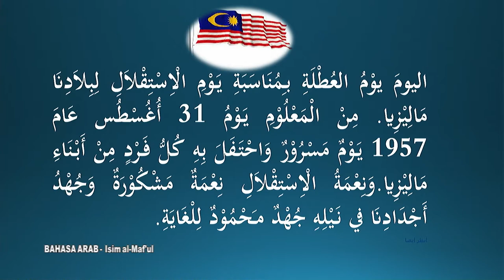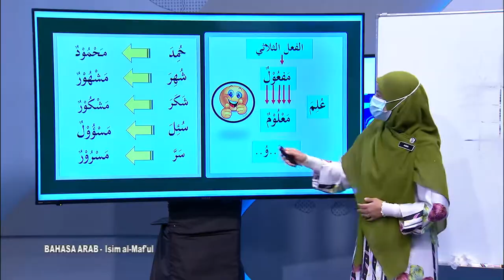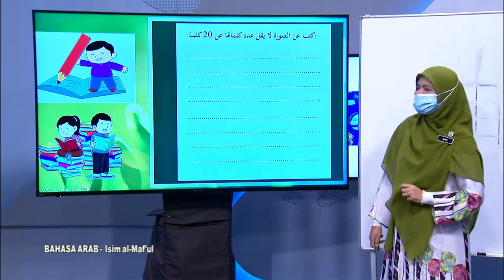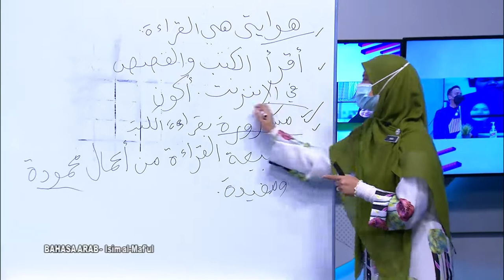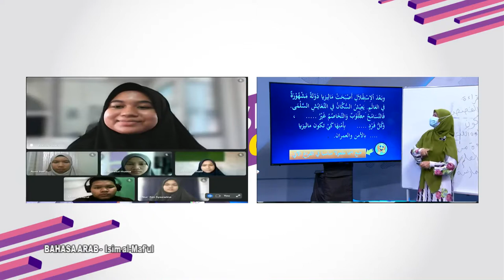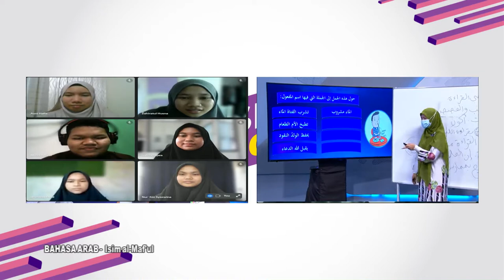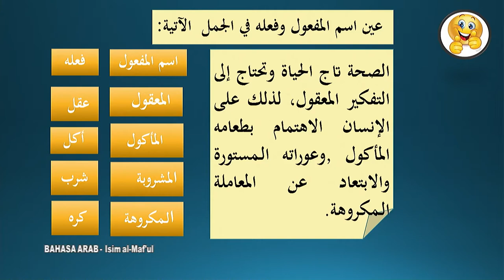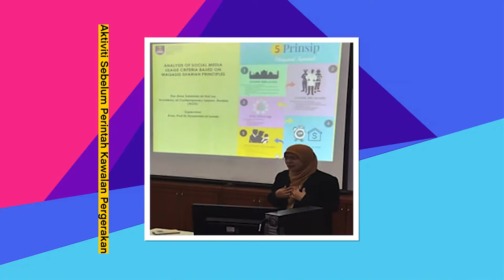DidikTV  Sukses SPM 2021 Ep 525 Bahasa Arab Isim Al Maf'ul